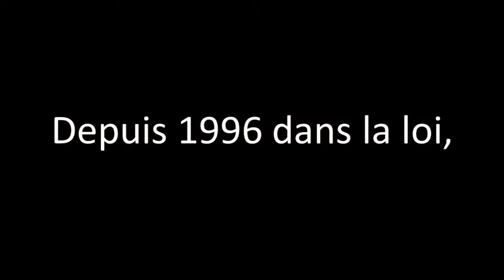Egalité salariale. Point final !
Venez à la manifestation nationale pour l’égalité salariale et contre les discriminations: Samedi 22 Septembre, 13h30 à Berne.